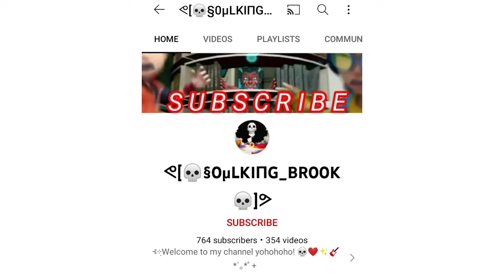I don't be around